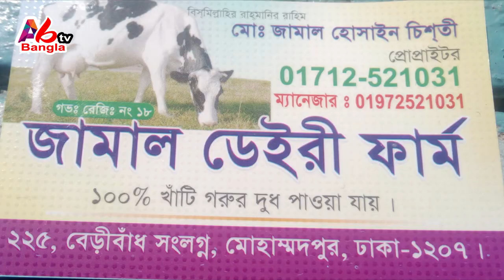১২ থেকে ৫০ লিটার দুধের গাভীর দাম|বাছুর সহ গাভীর দাম জানুন|Jamal Dairy Farm|পর্ব ১৮১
Made by Amir Hossain 180 পর্বে এই খাবারটি সমন্ধে বিস্তারিত জানতে পেরেছেন। লিংক হলো পাচ্ছেন জামাল ডেইরী ফার্ম। এই ফরমটি অবস্থিত সুইচ গেট বেড়িবাঁধ সংলগ্ন 225 হোল্ডিং নাম্বার মোহাম্মদপুর ঢাকা 1207।এটি একটি দোতলা ডেইরি ফার্ম এখানে নীচতলায় এবং দ্বিতীয় তলায় গুরু পালন। উদ্যোক্তা জামাল হোসাইন। এই খামারটিতে 130 টি গাভী আছে এখান থেকে গাভী , বকনা এবং ষাঁড় বিক্রি করা হয়।